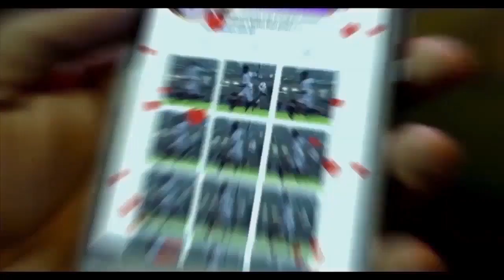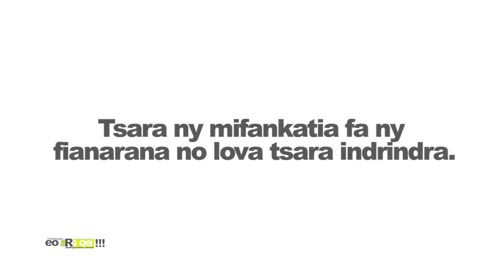EO ARA OE DU 22 NOVEMBRE 2018 BY TV PLUS MADAGASCAR